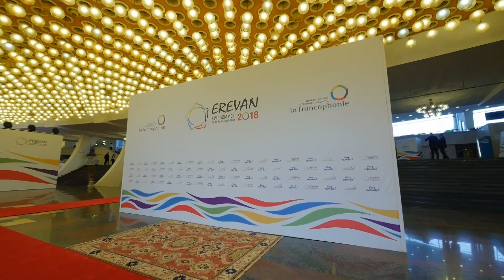مشاركة دولة الإمارات للمرة الأولى في القمة الفرنكوفونية بصفتها عضو مشارك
الإمارات عضو مشارك في القمة الفرانكفونية للمرة الأولى - معالي زكي نسيبه يترأس وفد الدولة في اجتماع القمة الفرنكوفونية في ارمينيا